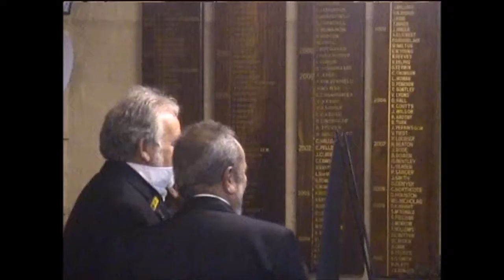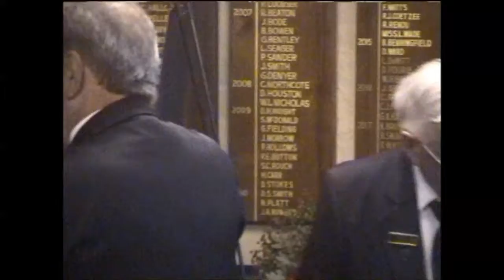My Movie OPEN night Fellow MOTH 2018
Open night end of year meeting ...serious fun!!!